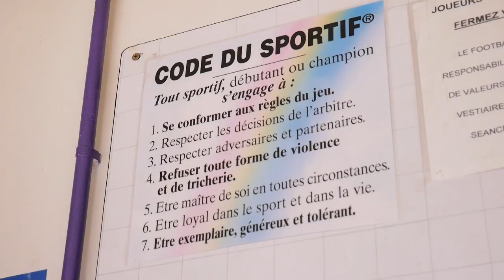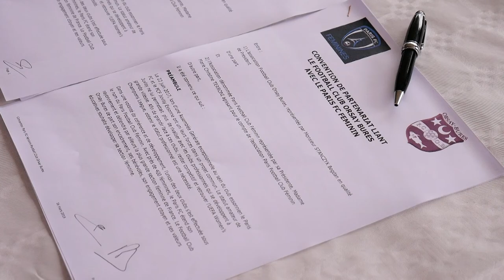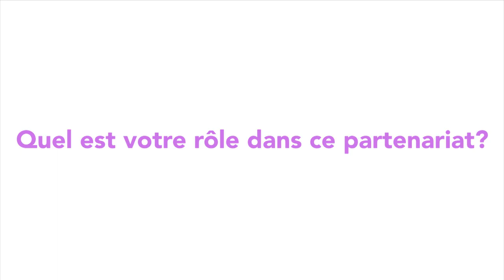EN DEUX MOTS - CONVENTION DE PARTENARIAT (FOOTBALL CLUB ORSAY BURES & PARIS FC)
Le 23 mars 2019 était signée la convention de partenariat entre le Football Club Orsay Bures et le Paris FC, pour la création de la section féminine locale.

Retour en images sur cet événement, dont la marraine n’est autre que Charlotte Bilbault, joueuse au Paris FC et milieu de terrain de l’équipe de France de Football Féminin